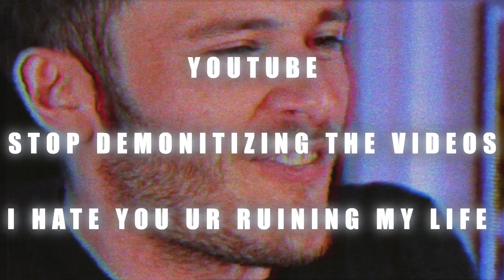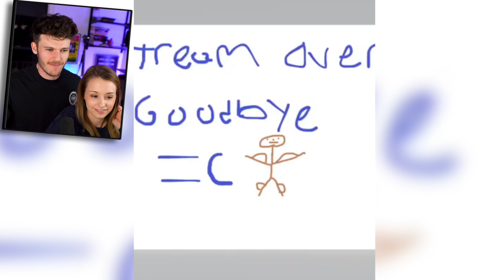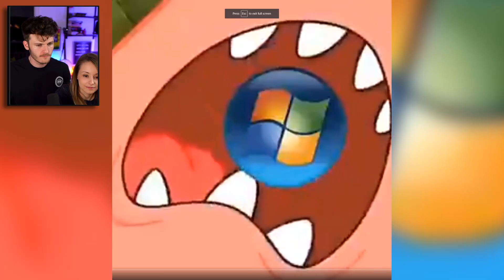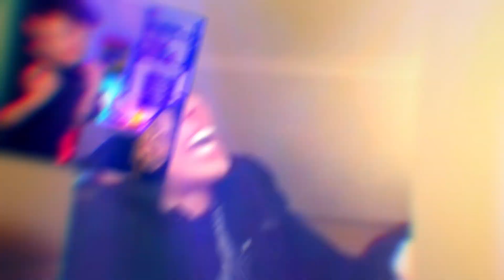memes that only sickos will laugh at 😤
only sickos will laugh at these memes 😤 try not to laugh with my girlfriend

comment "oompa went live...” if u r reading this

About Oompaville:
i cannot be stopped. unless it's by something that would stop the average man, then i might be stopped.